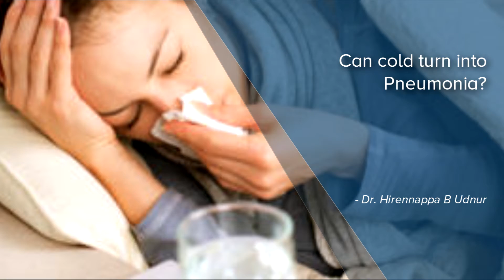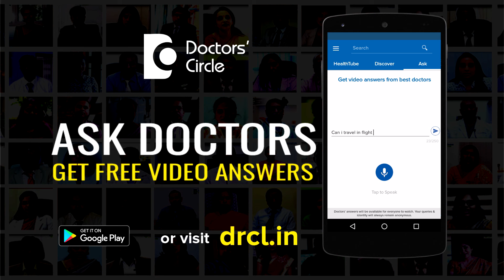Can cold turn into Pneumonia? - Dr. Hirennappa B Udnur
Yes, cold can turn into pneumonia, but not all cold can turn into pneumonia because in an epidemic or in a seasonal worsening of influenza. This is one of the form of cold. There are 3000 viruses which can cause cold and after any type of cold, mostly, usually they are self-limiting, myalgia, tiredness, fever, cold sneezing, upper respiratory symptoms. All this can go with only antihistaminic and sometimes it might turn to viral pneumonias like H1N1. So if somebody us having comorbidities like diabetes are more prone and there will be a breech in the airways, which the virus can cause. So they are the people to initially start with viral pneumonias or a viral illness, which can go away without any such treatment, with only analgesics and antipyretics. So sometimes them acquire a bacterial infection, most commonly staphylococcal infections are common. So you can have a staphylococcal pneumonia which can become sometimes very bad and ending to a severe pneumonias or ending up in ICU or on a ventilator. We see in lot of during H1N1 season or October to November time where the epidemic of H1N1 is there and nowadays we are seeing it more.